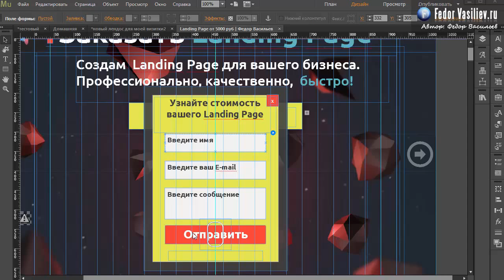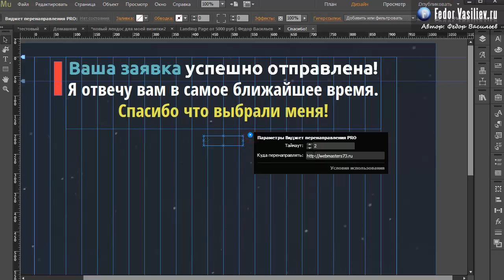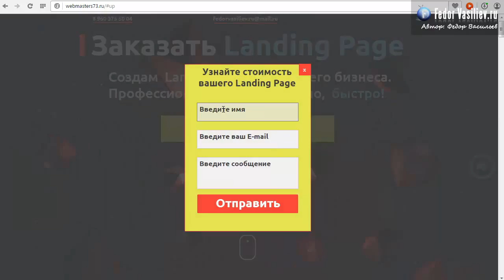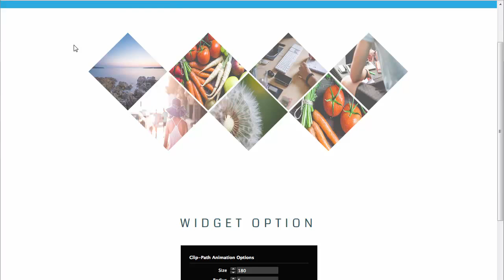58.Виджет перенаправления в Adobe Muse | 2015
Из этого урока вы узнаете: как с помощью виджета сделать через заданное время, автоматическое перенаправление ваших посетителей на нужную страницу.